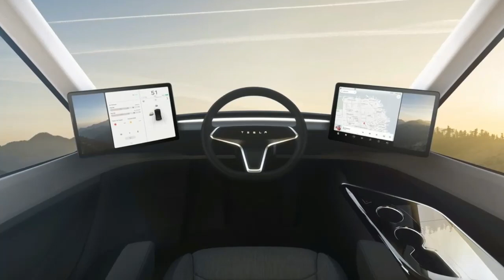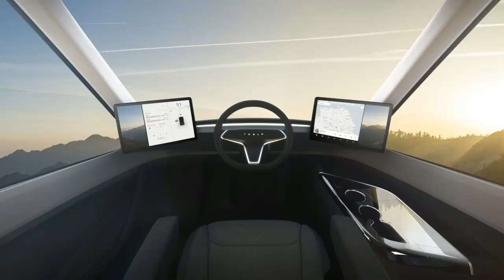NEWS!!! 2019 How Tesla Semi's first truck charging stations will be built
2019 How Tesla Semi's first truck charging

Nine major companies have placed reservations for Tesla’s new semi truck, which the automaker plans to start producing in 2019. That is, of course, if the automaker can overcome teething problems in production better than it has with the Model 3. At any rate, Tesla is helping it customers build on-site charging ports at their facilities to accommodate the Semi when it arrives.

Tesla confirmed to Reuters that it’s working closely with large customers to build Semi charging stations. Reuters also spoke with some of the customers, and they confirmed the trucks would only travel on routes that would get them back to the home stations before the batteries run low. It remains unclear if Tesla will pay for some, all, or none of the costs related to building the charging stations.